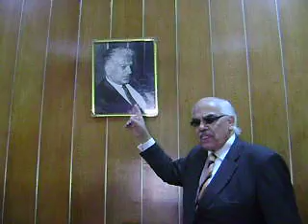Agha Gul's Office.AVI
Historical Office of Agha G.A.Gul the owner of EVERNEW STUDIOS-Lahore he made in 1955.
AGAG left behind a huge legacy---on Pakistan Film Industry.
His office was the centre point of the initial discussions and decision for producing movies---which made their mark so deep and strong that there has been no replacement of them till date.
Thanks to his able son Sajjad Gul for allowing me to make an ameature video from my mobile phone camera--that we must talk about the great deeds of AGAG.
EVERNEW STUDIOS-Lahore is now a heritage.